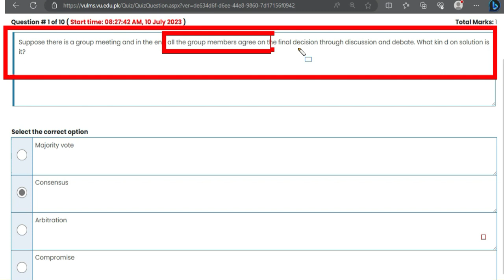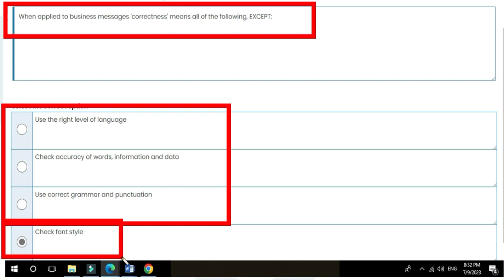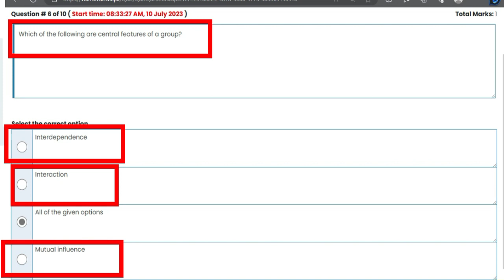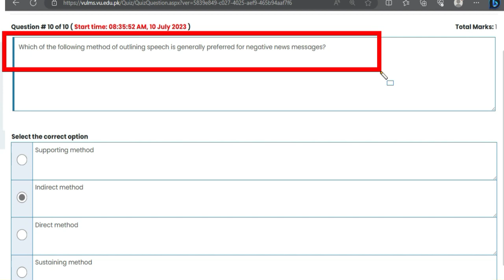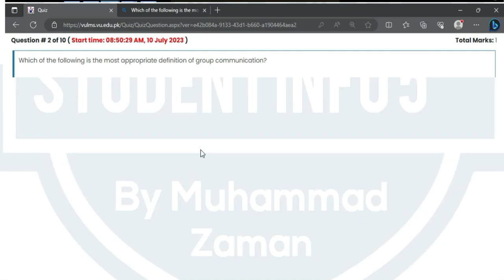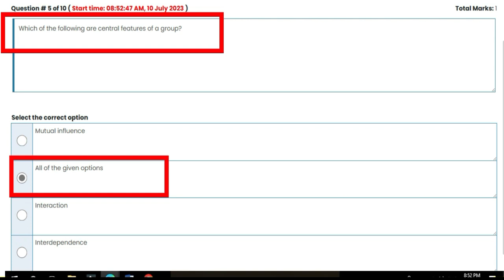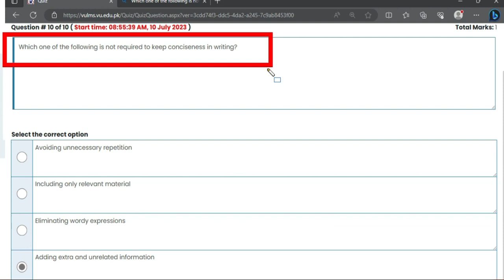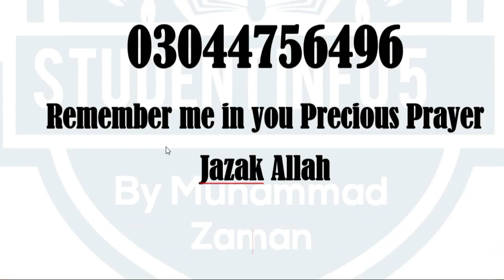Mcm301 quiz 3 2023 || Mcm301 quiz 3 solution 2023 | Mcm301 quiz 3 spring 2023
In this video, I provide you a Mcm301 quiz 3 spring 2023 solution on the final term preparation of Mcm301 , in which Short Questions and IMportant MCQS are Highlighted and discussed. This Video will help you to prepare for the Final term of Mcm301 easily because these are short and time-saving lectures.

_______/ Video Topic \_______
Mcm301 quiz32023

Mcm301 Quiz 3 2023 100% Right Solved||Mcm301 quiz 3 Full Solution,